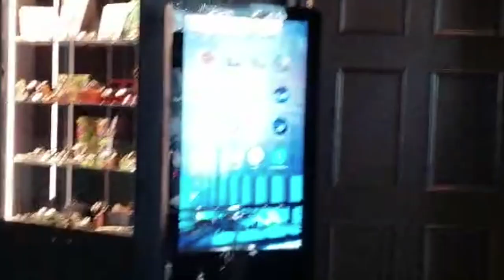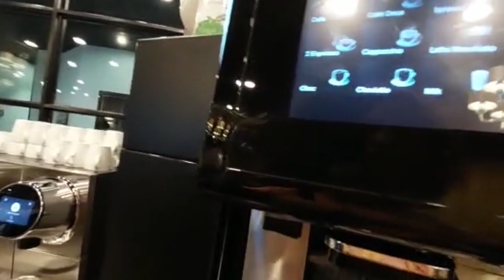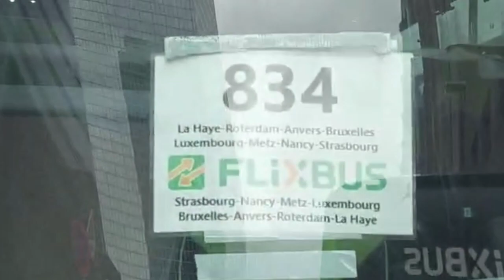Brussel with the girls part 2